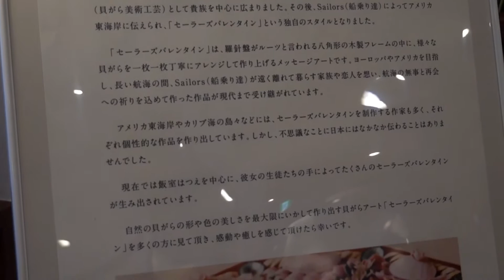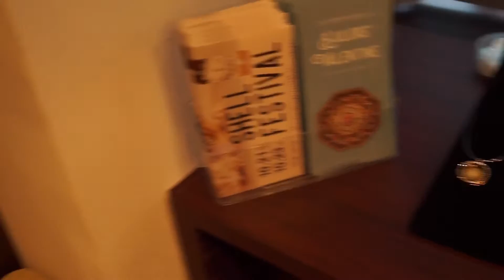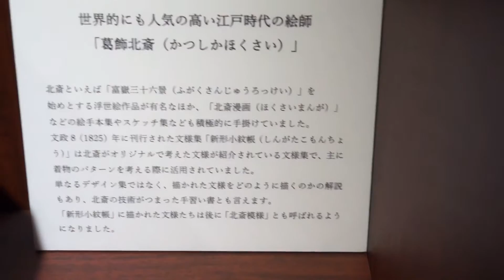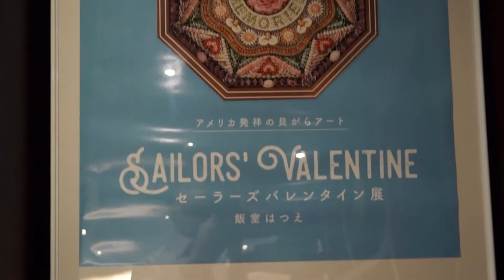誘惑の貝がらアートセーラーズバレンタイン展 飯室はつえ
1800年代から伝わるアメリカ東海岸発祥の貝がら伝統工芸「セーラーズバレンタイン」

長い月日を経て、日本でも「セーラーズバレンタイン」の歴史が始まりました。

貝がらで作り出す「セーラーズバレンタイン」の魅力をそして、貝がらが持つ自然の力を感じて頂けると幸いです。

【銀座ショールーム関連動画】
夢意識のオラクル原画展 矢野ミチル銀座での個展より　土屋グループ銀座ショールーム　2022年6月
ステンドグラスの硝子と光の織り成す神秘　Chiemi’s glass 井上千恵美の「妖精たちのお喋りが聞こえるマザーツリーの森」In　土屋グループ銀座ショールーム
【銀座で個展】絵と共にある毎日　鈴木孝惠作品展　20代に始めた油彩画、60代からの日本画、どちらも人生に欠かせないもの　2022年4月　土屋グループ銀座ショールームにて
花のある暮らし！　初めてでも不器用さんでも簡単にできる！花かご1 Dayレッスンの様子　花かご主宰　水野洋美さん　土屋グループ銀座ショールームにて
木の実とアーティフィシャルで作る ナチュラルリッチなお正月飾りのレッスンの様子　KINOMI DEKOR講師　串崎千絵さん
【プリフラ】プリザーブドフラワーのアーチ型アレンジメント　 Preserved Flower　大野奈津子さん【土屋グループ銀座ショールームにて】
誕生日に贈りたい！ボックスフラワーアレンジメント「花かざり」村山由希子さん～銀座ショールムにて～

◆おうち時間を楽しむ！インテリア茶箱の

◆チャンネルナビゲーター倉田あみさんプロフィール詳細

◆土屋グループ銀座ショールーム
〒104-0061
東京都中央区銀座3丁目8-10
銀座朝日ビル3F

◆リフォームの専門チャンネルは